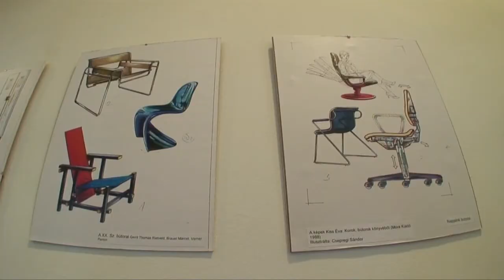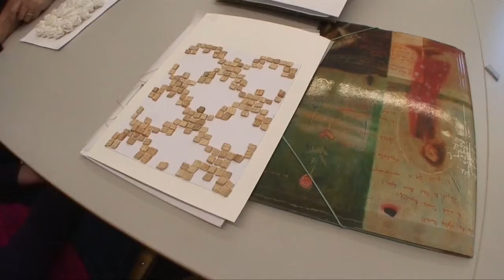BKF Környezetkultúra - belsőépítész szak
Bánáti János beszél a szakról.